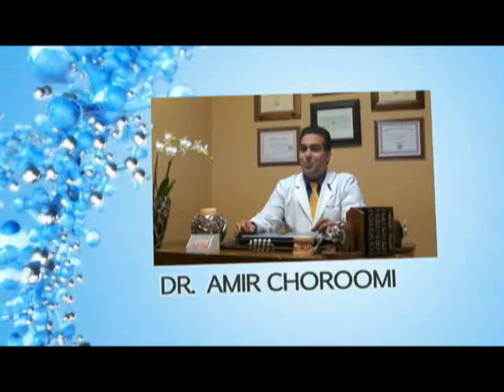Malibu Dentist Dental Insurance Plan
Agoura Dental

ntal Practice
%///50_342^98*400000^sin48 +61{tan42}____^5*30000@2_14%900000sin%34